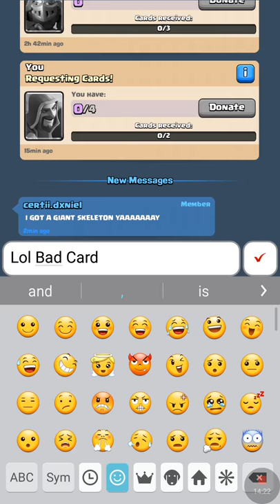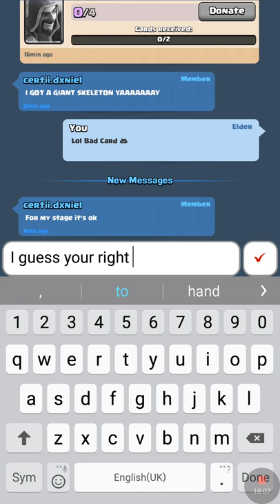1,000 Veiws! (Read Description)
I still cannot belive we have actually hit this veiws milestone in less than a month. Thank you so much Phantom for encouraging me to even do this!

Sorry that's all my Clipboard can hold...

BUT ANYWAY THANK YOU SO MUCH AND I WILL SEE ALL YOU LATER!